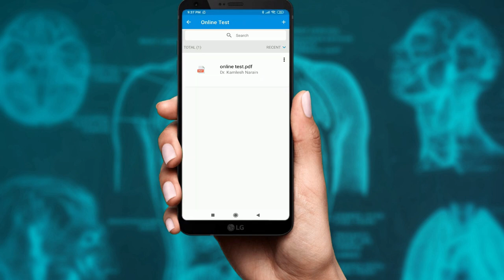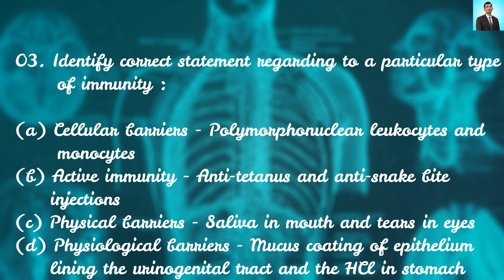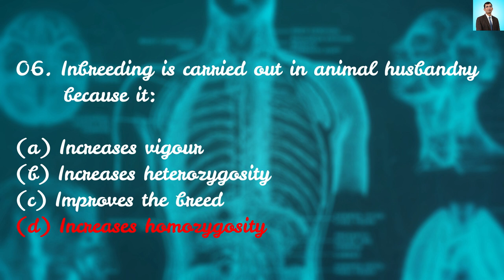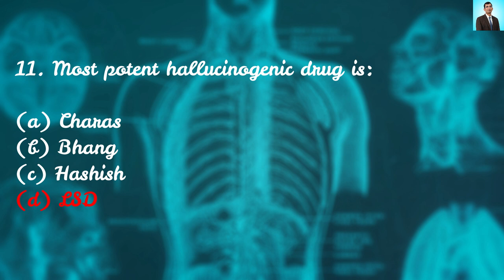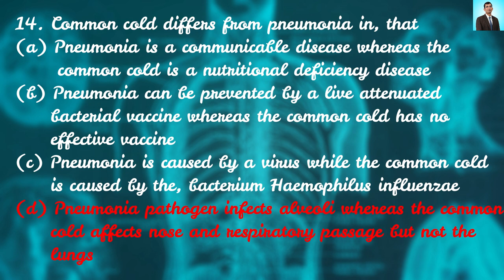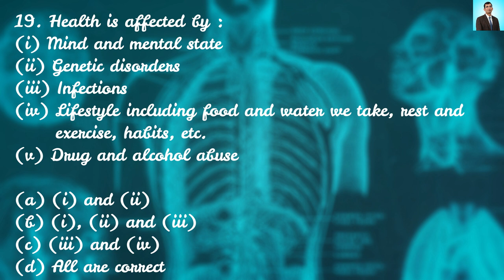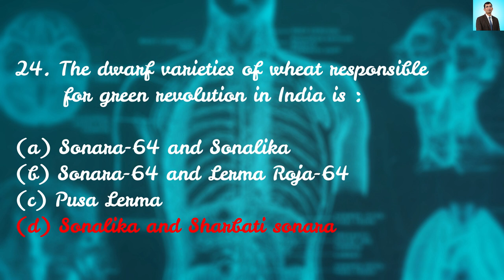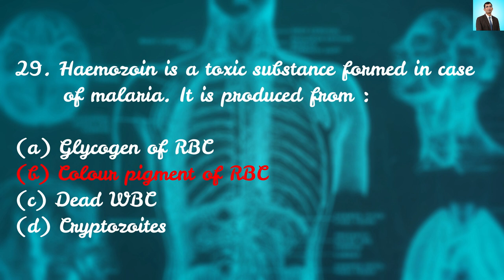TEST NO. - (AVK002) UNIT.....BIOLOGY IN HUMAN WELFARE. NCERT 12 By Dr.Kamlesh Narain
In this video we are going to TEST NO. - (AVK002) BIOLOGY IN HUMAN WELFARE  By Dr.Kamlesh Narain

# Human welfare
# animal breeding
Plant breeding